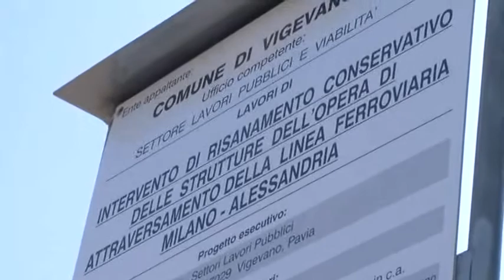Vigevano, la viabilità è sempre più nel caos